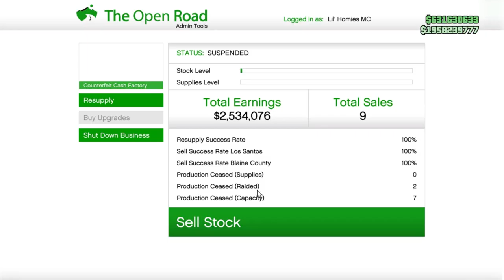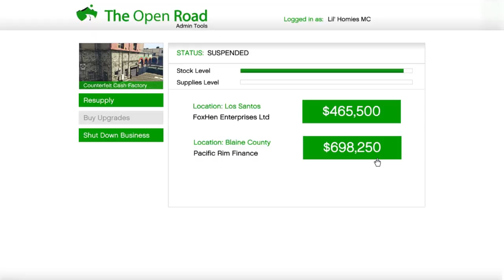Triple Money Missions for this week in GTA Online | Franklin & Lamar